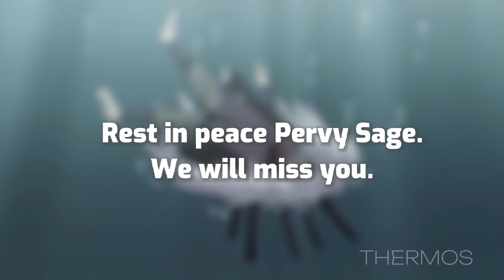JIRAIYA DEATH [AMV/EDIT]